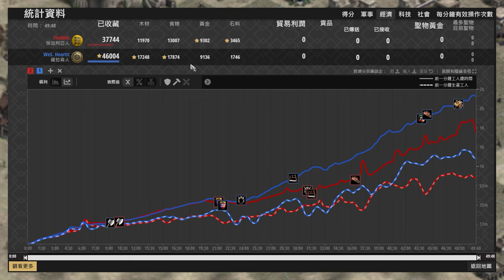【世紀帝國2決定版】MBL封建前置上城營壘控圖！Heartt四TC防守反擊僧侶駱駝防禦戰！ 印度斯坦 vs 保加利亞